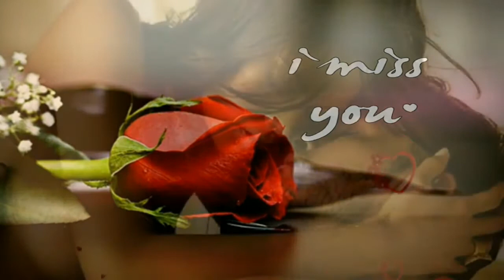ฉันในมุมอ่อนแอ กิ่ง เหมือนแพร